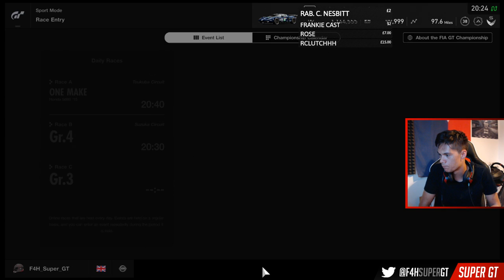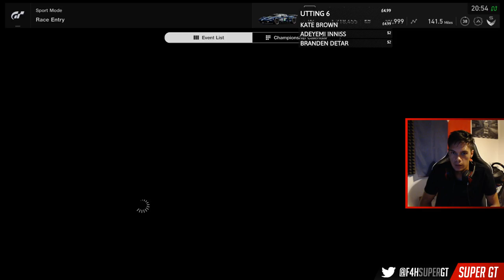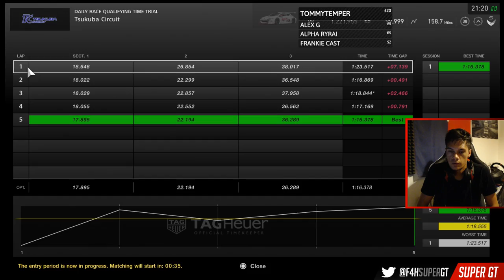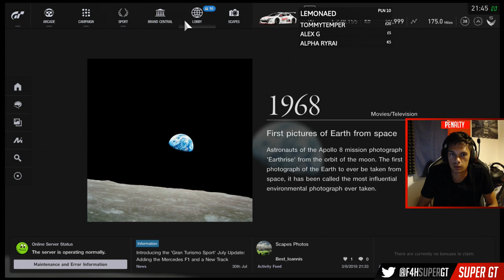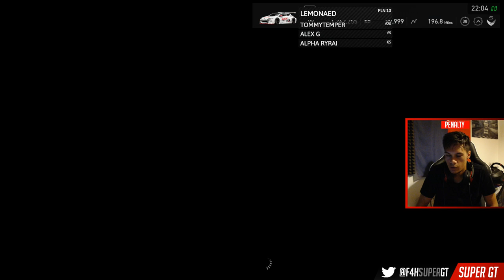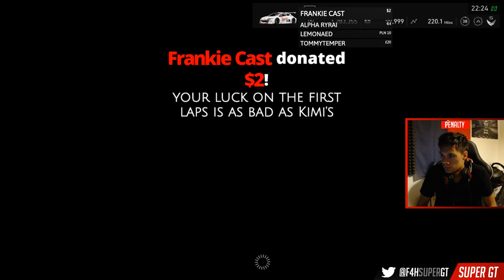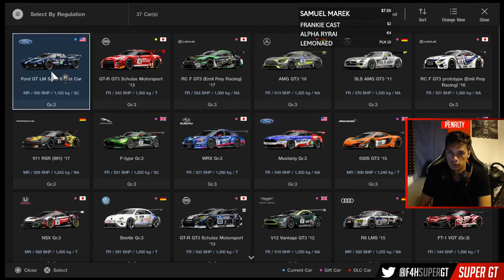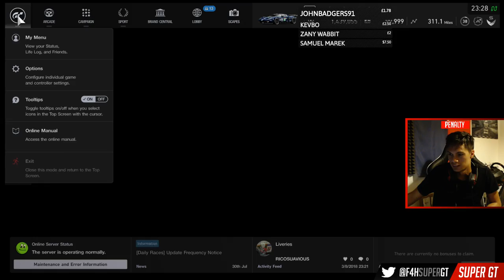Gran Turismo Sport: Grind For The A+ Driver Rating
The return to glory is close. A+ rating is within sight for tonight.

'Sport Mode Performance' needs to be over 50,000 to become A+ rated.

ADD ME HERE:
►XBL : F4H Super GT
►iRacing: Steve Alvarez Brown
►Steam: SteveAlvarez

My Setup:

►Thrustmaster 599XX Alcantara Wheel Add On
►Turtle Beach X04 Headphones
►Samson Microphone

I use the controller for Forza 7 and Forza Horizon 3.